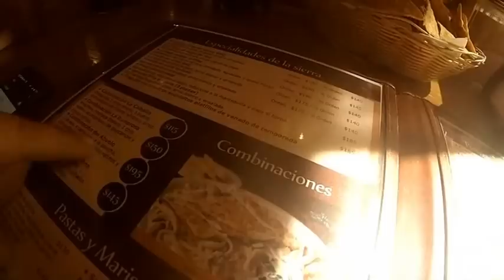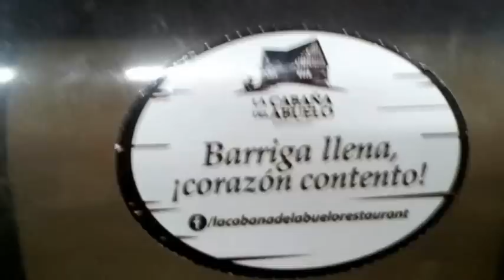CAMIONERO BIEN ALIMENTADO RINDE MAS